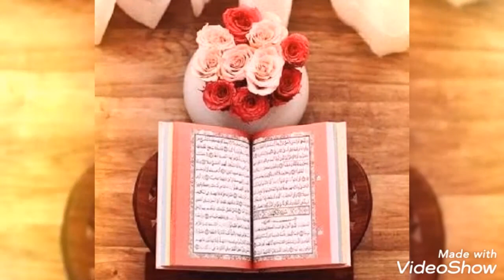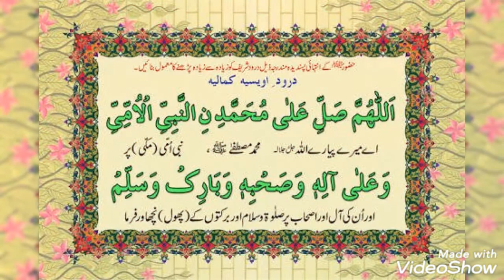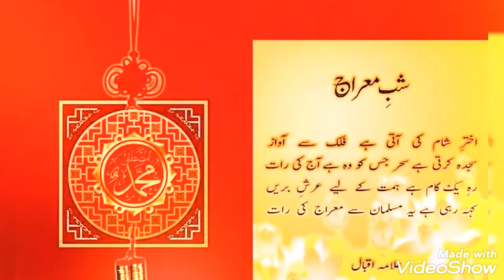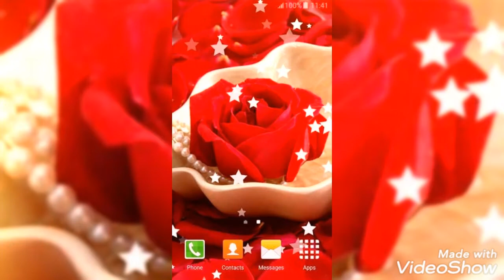#❤❤beautiful#journey#of#miraj# in english#and urdu#❤❤❤❤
in this video i discribed some knowledge about the beautiful journey of miraj in eenglish and urdu please must watchh